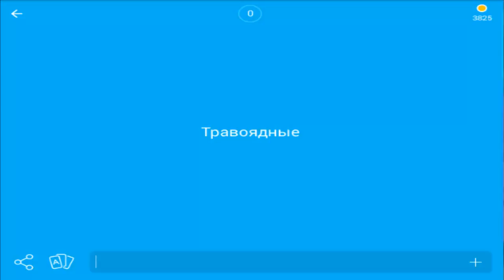игра онлайн 94 процента уровень 50 травоядные